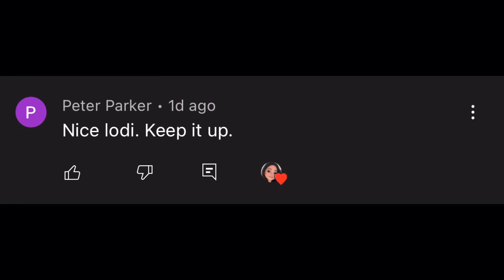TV | G-D-em-C| Basic Chords | Beginners | Billie Eilish | Sakura Vlog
Hello everyone! Another day! Another Guitar Tutorial na naman ituturo ko para sa inyo. Aang Title ng Song Ay TV by BILLIE Eilish . Napakadali at napakabasic lang ng chords guize and for sure madali nyo lang din itong matututunan lalong lalo na sa mga Beginners na gustong mag gitara.

thank you all guizeeeee🥹❤️❤️❤️.